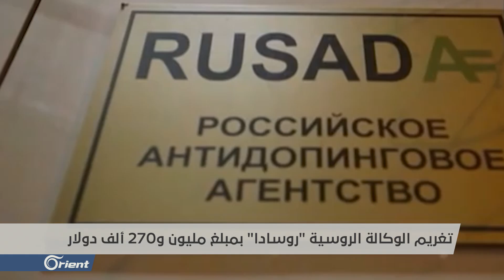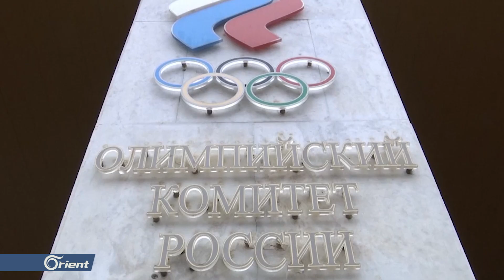قضية المنشطات.. حرمان بوتين ومسؤولين روس آخرين من حضور الأحداث الرياضية الدولية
قضية المنشطات.. حرمان بوتين ومسؤولين روس آخرين من حضور الأحداث الرياضية الدولية، ومطالبات بعقوبات أشد قساوة
تقرير: ماهر أبو علي